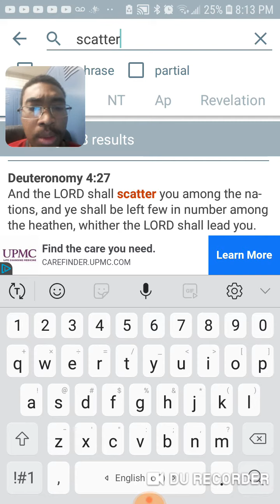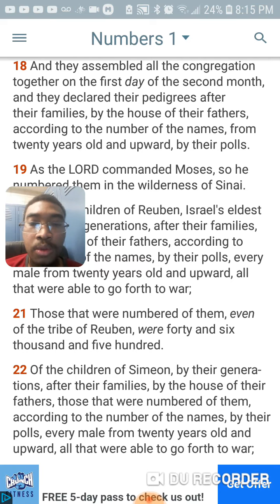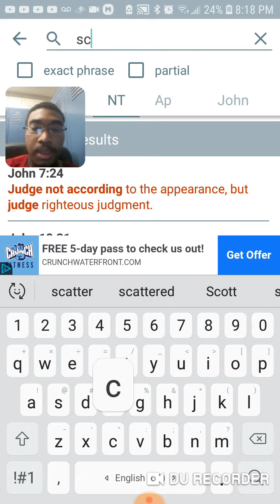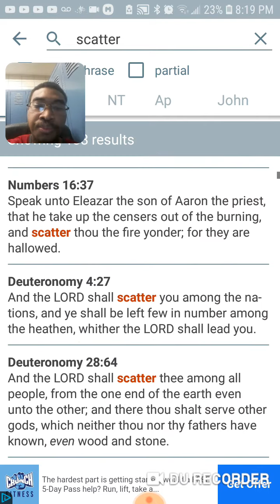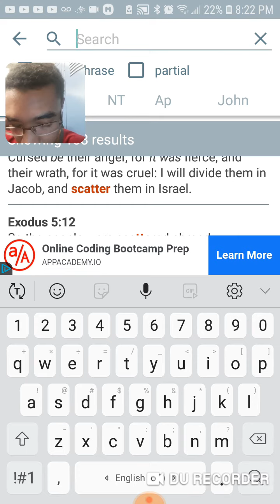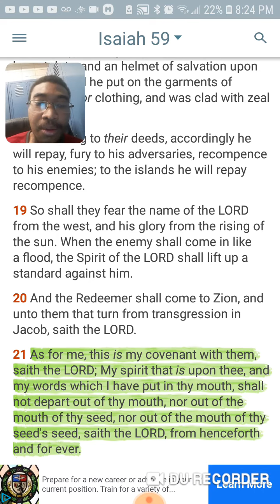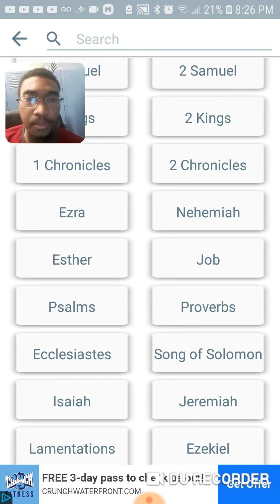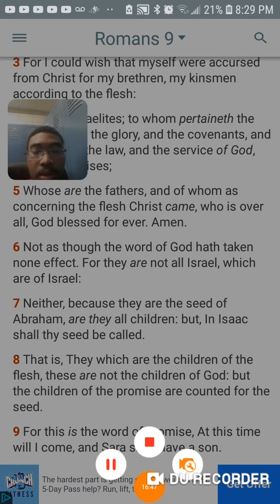Re: To the brother in India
Barak atha Yahawah ba ha sham Yahawashi for the inspiration to do this video.

If your spirit resonate with this truth and you believe, your an Israelite no matter your appearance.